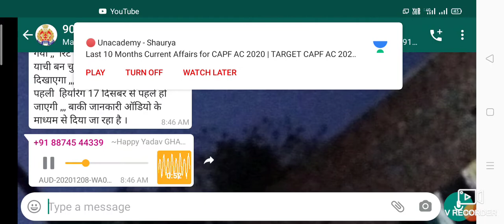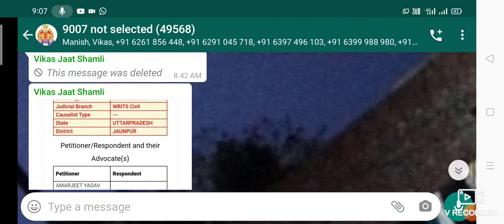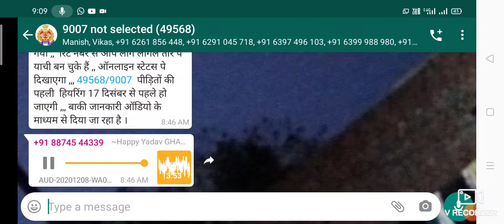UPP49568_9007 candidate writ No information by Vikas jaat shamli 8/12/2020